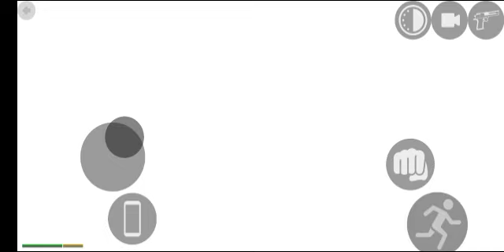Tarzan Aur Lamborghini main Bomb fit kar diya phir Jo hua 😥.